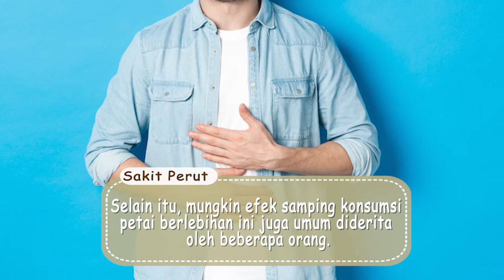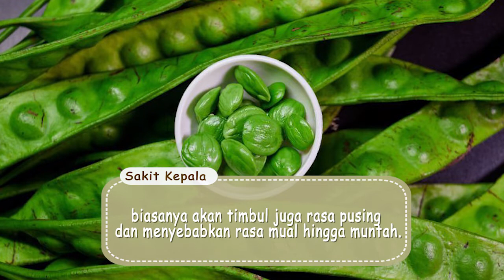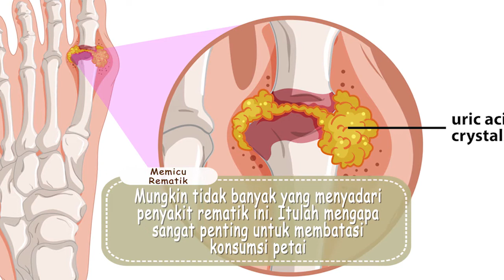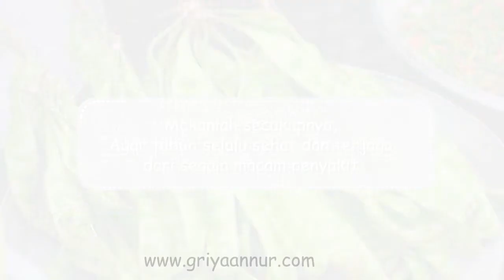8 Efek Samping Makan Petai Berlebihan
Pete/Petai menjadi makanan favorit beberapa kalangan karena rasanya yang khas, biasanya dikonsumsi sebagai lalapan/ jenis masakan dengan beragam bumbu. Selain mempunyai banyak manfaat petai juga mempunyai efek samping bagi kesehatan apabila dikonsumsi secara berlebih. Apa saja ??
Yuuk simak video berikut ini  !!